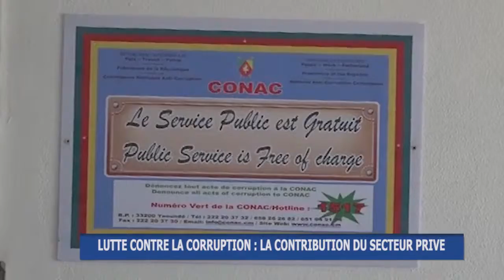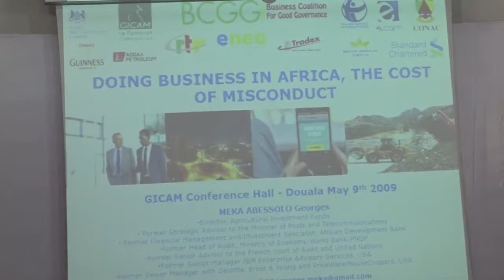Lutte contre la corruption : le secteur privé s'active